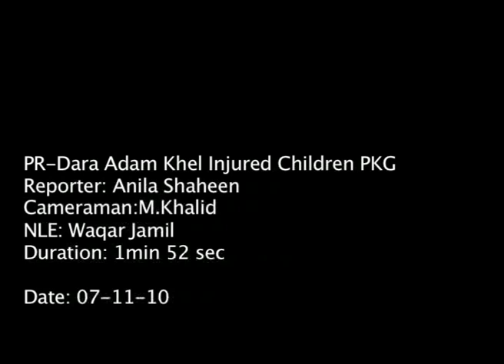Dara Adam Khel Injured Children PKG.mov